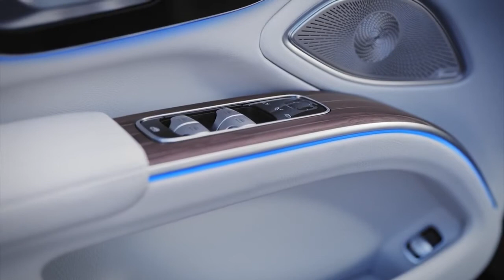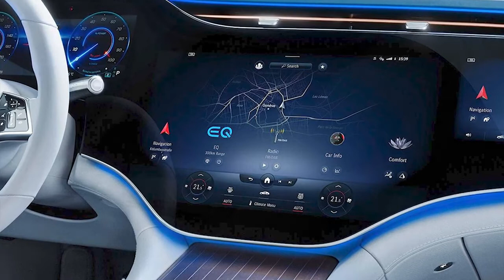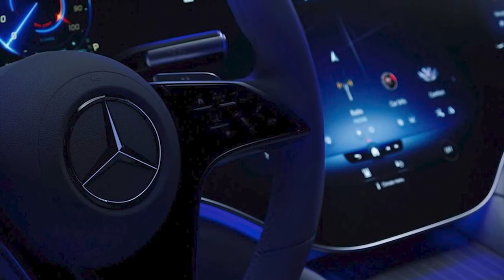2022 Mercedes EQS INTERIOR - Detailed interior tour live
New Mercedes-Benz EQS sedan 2022 Price at $96,000.
New Mercedes EQS 2022 video interior tour and description.
The EQS is the first Mercedes-EQ to be based on an all-electric platform. For the designers, this went hand in hand with the vision of consistent digitisation of the interior. The optional MBUX Hyperscreen impressively implements this vision: the entire instrument panel is one ultimate widescreen. This determines the aesthetics of the entire cockpit and interior. The real glass appears to drape itself in three dimensions over the entire width of the vehicle like a wave - a unique feature in automotive construction to date.

The vent band spans across the entire width at the top and is very slim at the same time. These extreme proportions, together with the glass wave of the MBUX Hyperscreen, create the avant-garde architecture of the cockpit. For further details on the MBUX Hyperscreen, see separate chapters.
The dominant outer vents have a turbine design. They deliberately play on the theme of hyperanalogue through the contrast between high-tech precision mechanics and digital, glass display world. The intricately designed turbine blades distribute the airflow efficiently.

The base model without MBUX Hyperscreen has a slightly different centre console. There is a soft armrest in the rear section. It is first visually interrupted before being transitioned into the floating central display.
The design of the door panels borrows from the interior design of modern living spaces. Doors and their centre panels emerge from behind the MBUX Hyperscreen to span the space. A surface-mounted modular body floats like a sideboard in front of the door panel. It accommodates all necessary door elements such as armrest, door module, pull handle and map pocket. Circular ambient lighting completes this floating, avant-garde aesthetic in the dark.
The Electric Art design and equipment line includes the comfort seats. Despite their simplicity of design, they captivate with their sculptural beauty. Wrap-around surfaces in the side bolsters create the body support and stand in stark contrast to the seat centre panel. It has a sophisticated seam pattern similar to a fan palm.